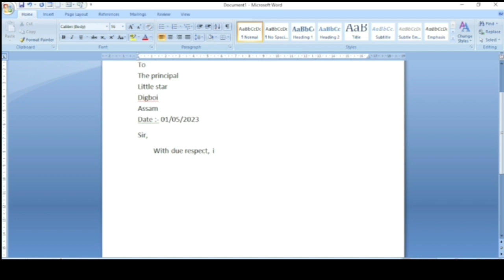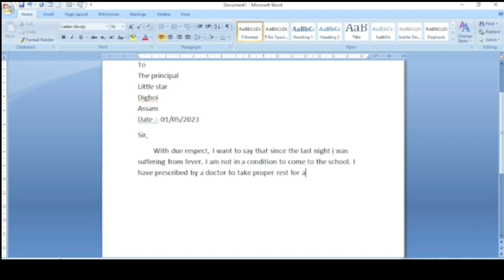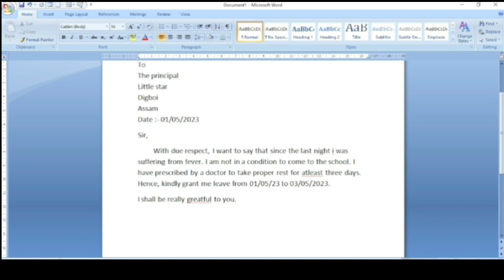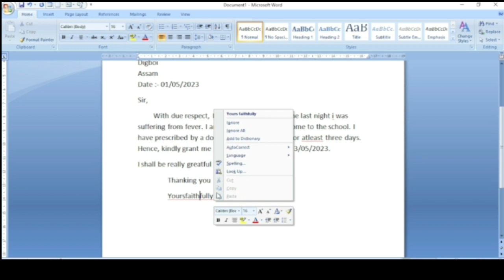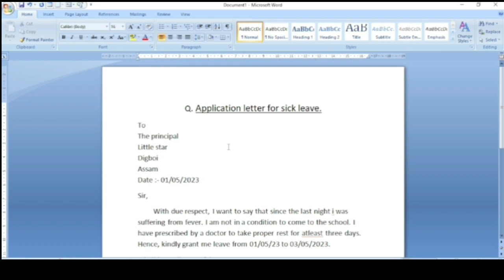Application letter for sick ! Principal.. Format.. Letter writing...